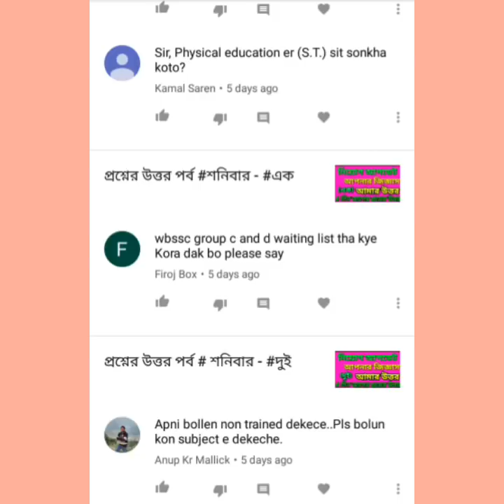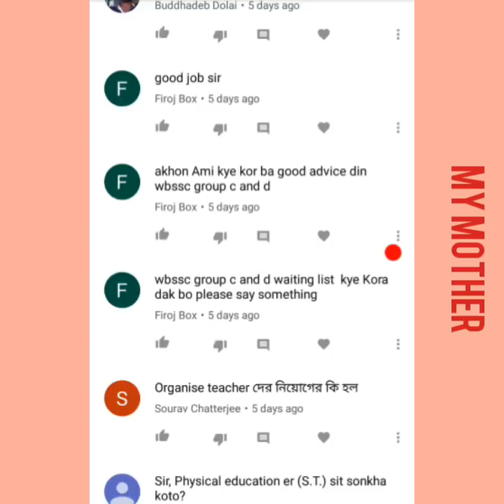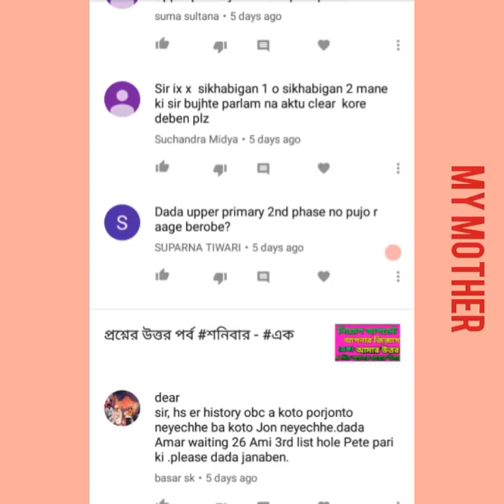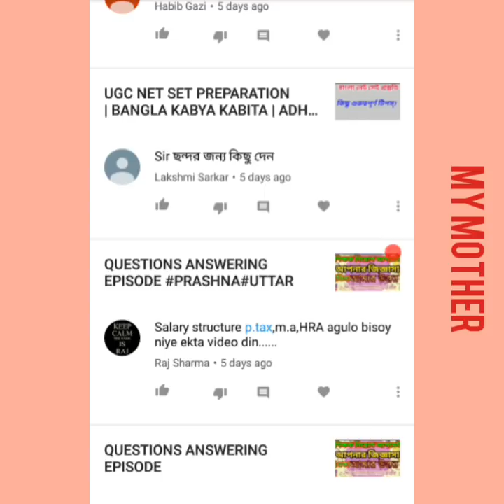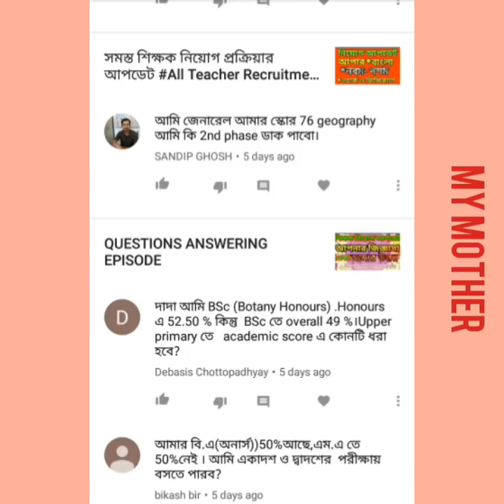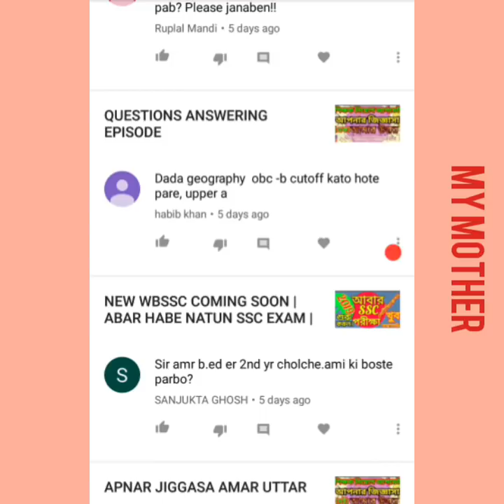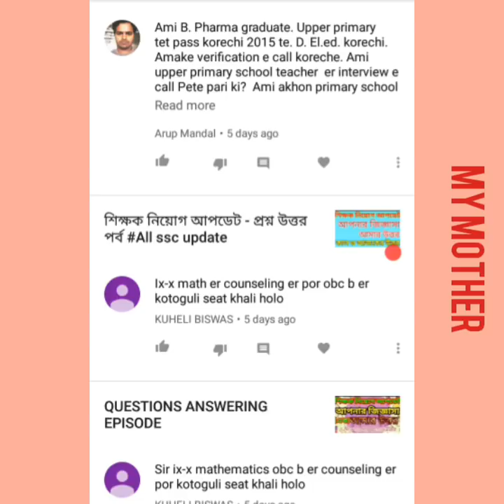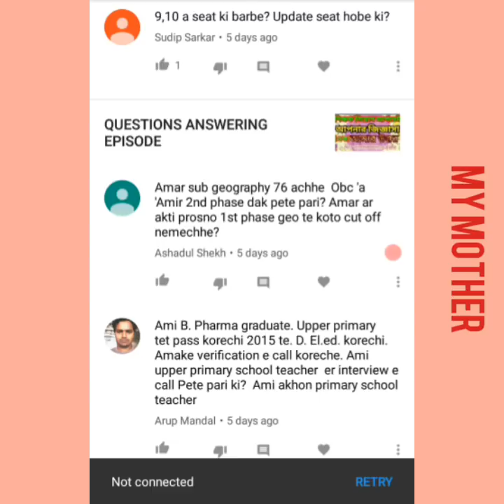Apnar Jiggasa, Amar Uttar